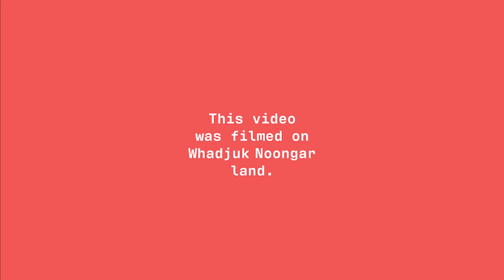The Weekly: Saladoblanco Smallholders